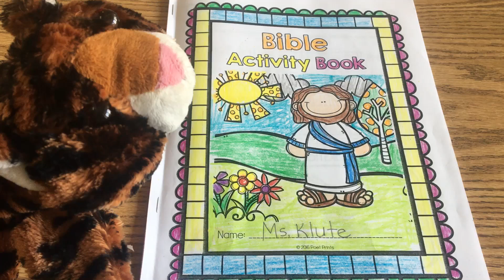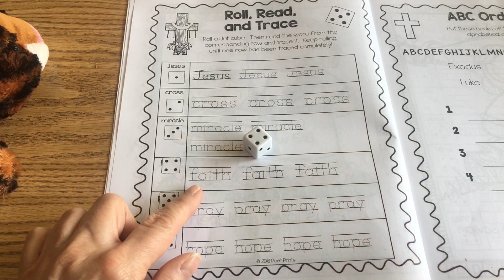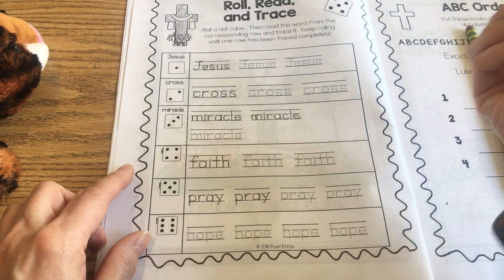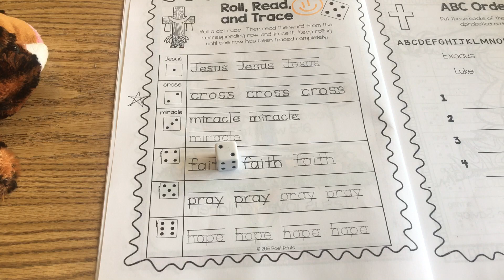6/5 Religion Video 2 of 2